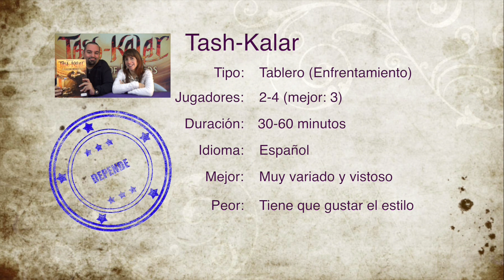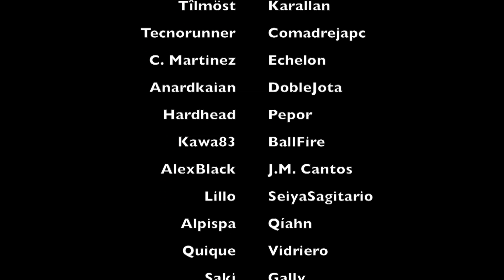F06E06 - Tash Kalar - Conclusión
Conclusión e impresiones de Tash-Kalar.